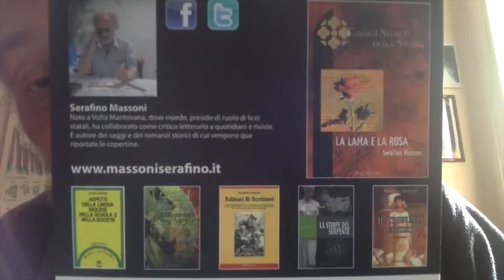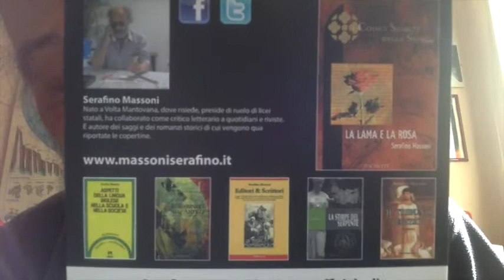GIORGIA MELONI DIO E LA TEOLOGIA